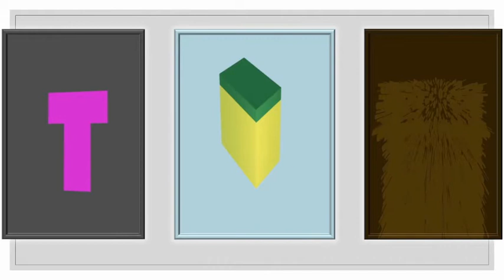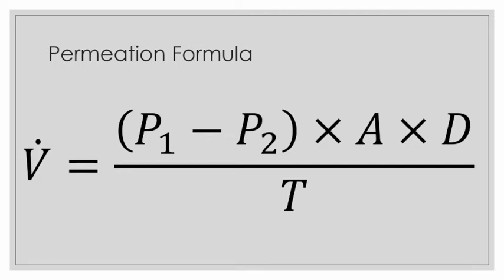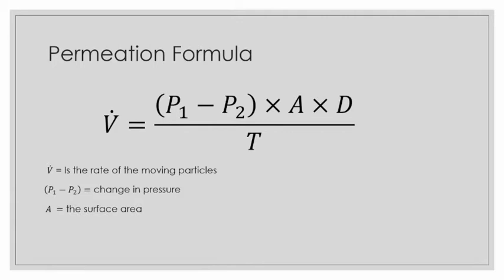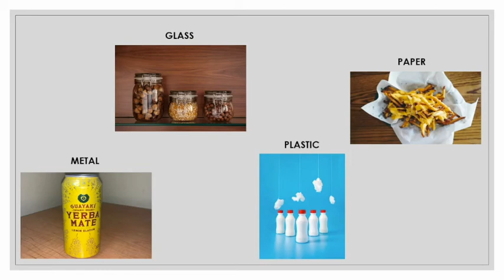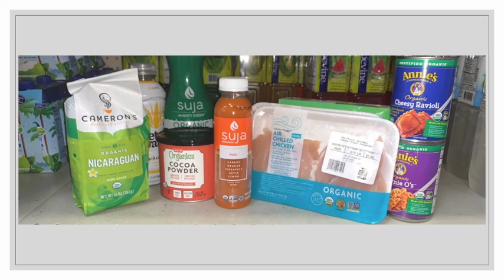Permeabilidad y envasado de alimentos | Aprende e innova!!!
Que es la permeabilidad? Cómo afecta nuestros alimentos? Qué rol juega en el envasado de alimentos? Qué materiales se pueden usar para proteger mejor los alimentos? Esta area de envasado de alimentos presenta muchas areas para innovación, no basta con escoger el material que protegerá la comida, hay que pensar en el costo, el peso del material, si se puede reciclar, y muchos otros factores. Hay mucho por hacer en esta area. Aprende e innova
Video realizado por Marisol Valdez, Traducido por Emilia Cueva y narrado por KL.